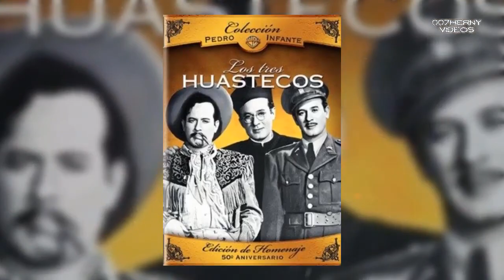ASI VIVIO MARIA LUISA ALCALA LA MALICHA